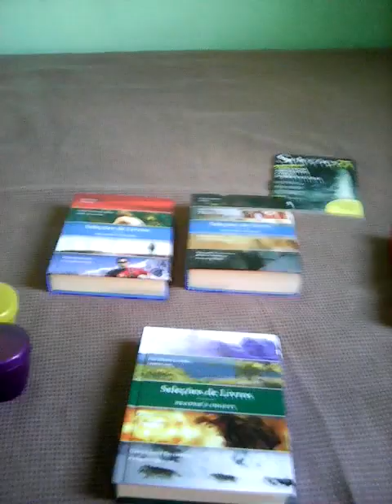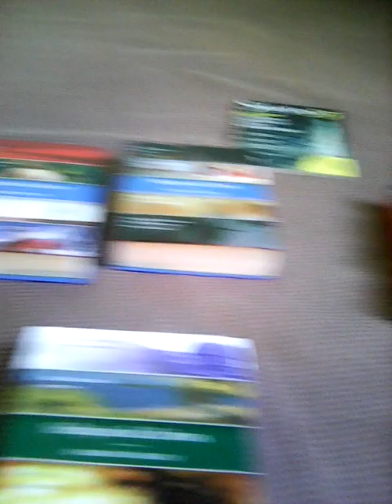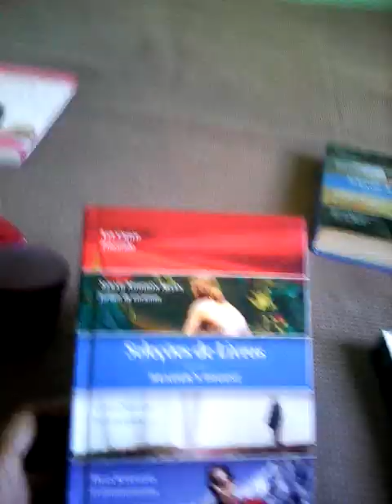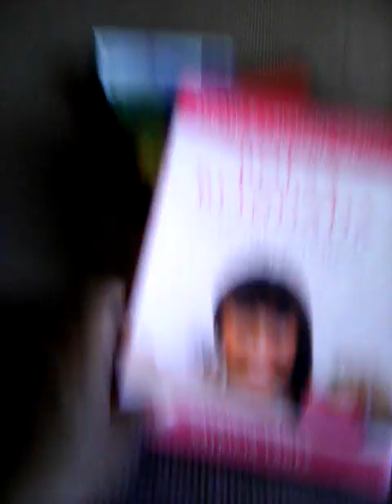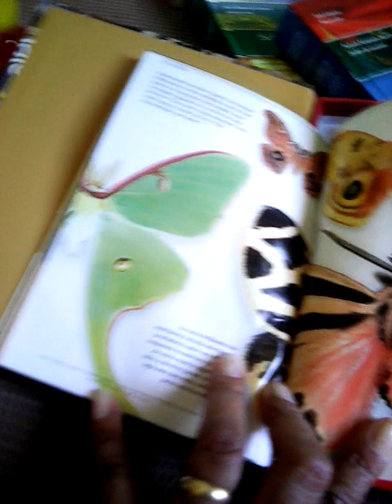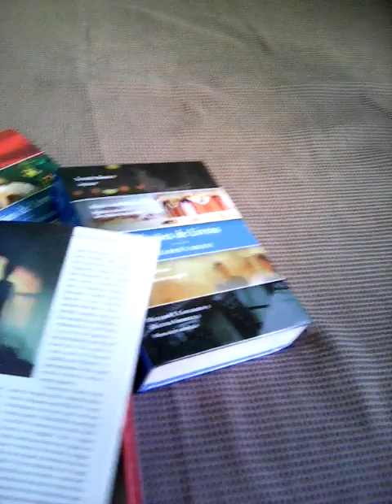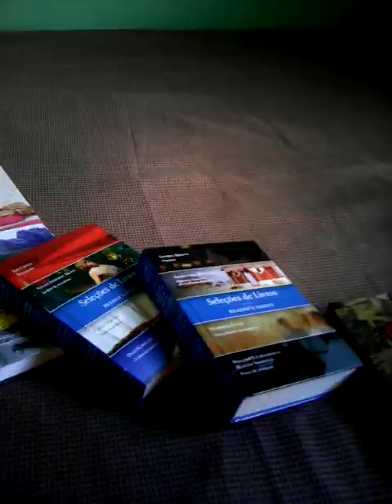Comprinhas da avom e recebidos de livros. Amo a leitura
Oi meus amores mas vídio pra vcs   espero que vcs gostem assistem curti  o vício deixa seu joinha  e isso pessoal